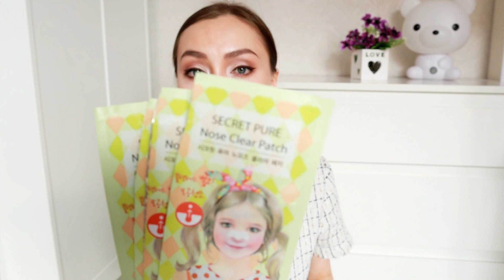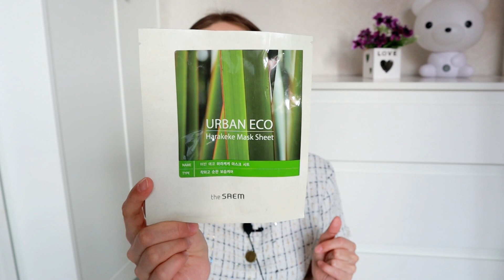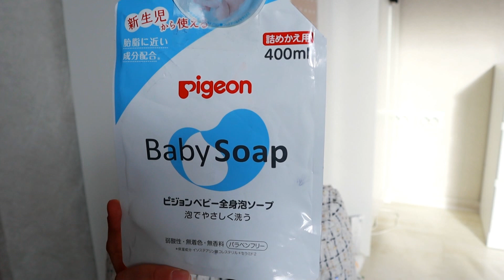МНОГО ПУСТЫХ БАНОЧЕК: ЧТО КУПЛЮ СНОВА и НЕ КУПЛЮ